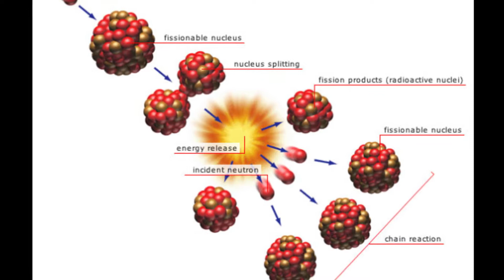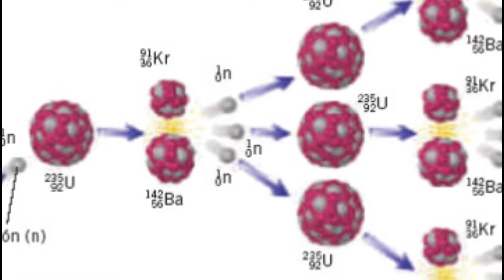☢️ ¿La 𝐄𝐍𝐄𝐑𝐆Í𝐀 𝐍𝐔𝐂𝐋𝐄𝐀𝐑 es limpia?❗️ ¿ES 𝐏𝐄𝐋𝐈𝐆𝐑𝐎𝐒𝐀? 【 𝗘𝗡𝗘𝗥𝗚Í𝗔𝗦 𝗥𝗘𝗡𝗢𝗩𝗔𝗕𝗟𝗘𝗦 𝟮 /𝟭𝟮】 🌍🌳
☢️ ¿Es segura la 𝐄𝐍𝐄𝐑𝐆Í𝐀 𝐍𝐔𝐂𝐋𝐄𝐀𝐑? ¿Puede ocurrir otro 𝘼𝘾𝘾𝙄𝘿𝙀𝙉𝙏𝙀 como el de 𝘾𝙃𝙀𝙍𝙉𝙊𝘽𝙔𝙇?
⚠ ¡Aprende TODO sobre la 𝐄𝐍𝐄𝐑𝐆Í𝐀 𝐍𝐔𝐂𝐋𝐄𝐀𝐑 en este vídeo!
Licencia Hustle
ENLACES:
RADIACTIVIDAD: